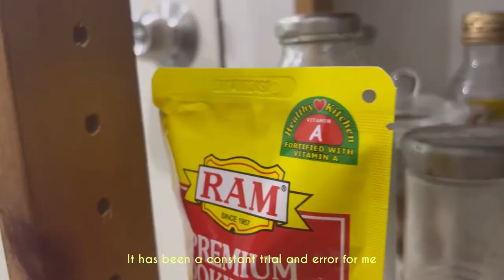No Kitchen, No Stove, No Fridge | Living alone in the Philippines | short vlog | Lapu-Lapu City,Cebu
Hello I’m Arabelle. As you can see, my place is a mess and well, it be like that sometimes. Anyways, here is a very short vlog on having to live independently in the Philippines- Lapu-Lapu City, Cebu (to be exact) without any kitchen, stove, or fridge. That’s how most of the apartments or dorms are here. Here’s how I make one of my meals without having to spend so much and just do it in a jiffy. Hope you enjoy!